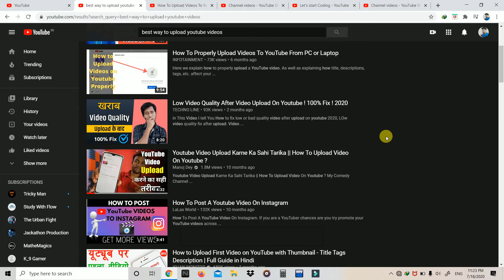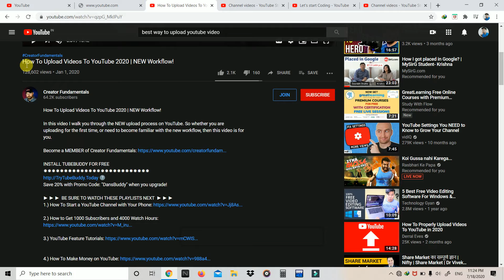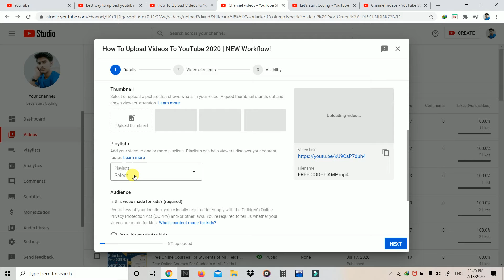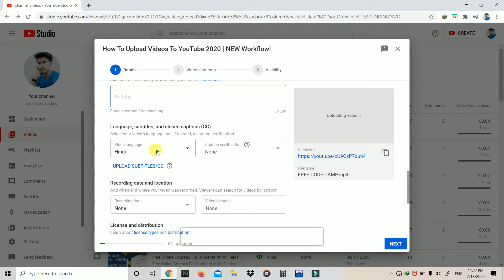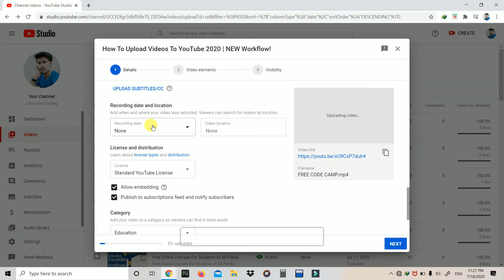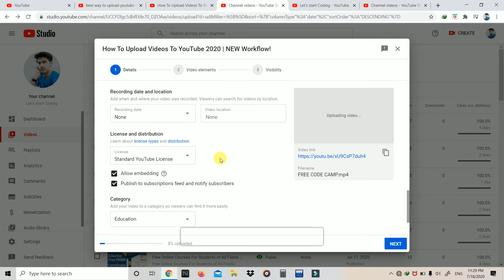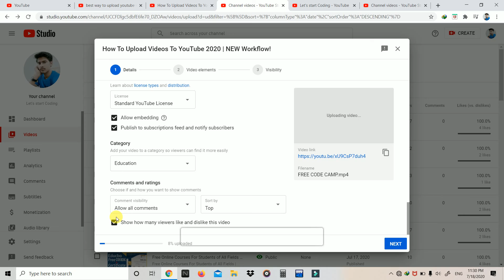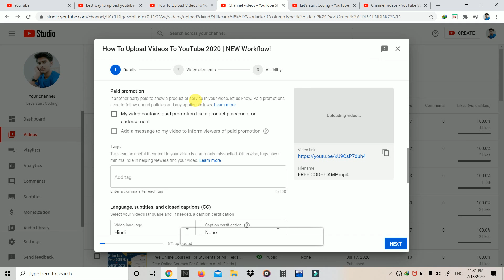How To Upload Videos On Youtube 2020 || Youtube Video Upload Karne Ka Sahi Tarika || 0 TO 2000 views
Hello Everyone in This Video i Had Showed You The Best Way How You can Upload Your Videos On YouTube

if u are new on my channel then plz subsribe my channel.

Thanks & Regards:
Nikhil Jain